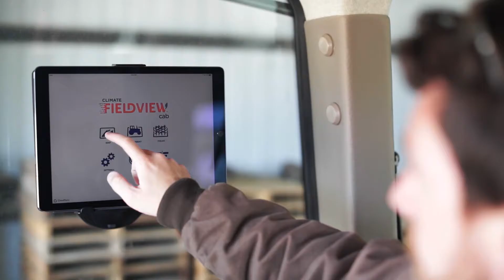The Impact of Digitalization at Bayer Crop Science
Data and digital technologies come together to transform human experiences. At Bayer, digital is the engine that drives innovation and sustainability.